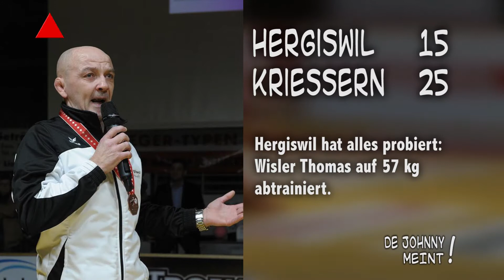09 Ringen 17 11 05 Willisau Schattdorf Johnny meint Analyse